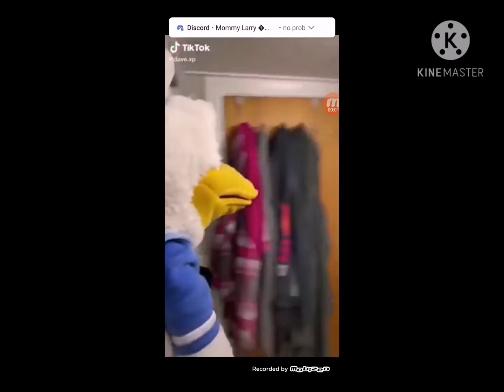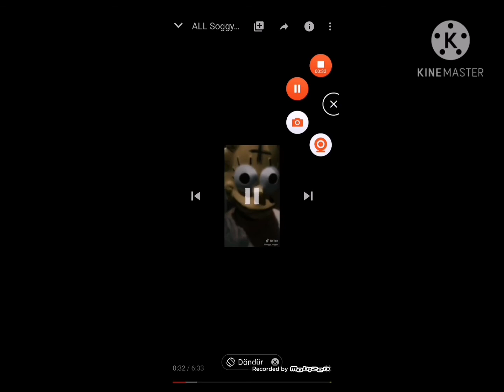my brain in nutshell: